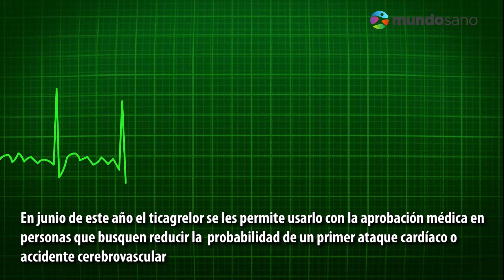Amplían el uso de un medicamento para reducir primer ataque cardíaco y ACV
La FDA encargada de regular el uso de medicamentos en Estados Unidos aprobó que uno de ellos utilizado para prevenir los coágulos de sangre, también sirva para tratar otras afecciones.